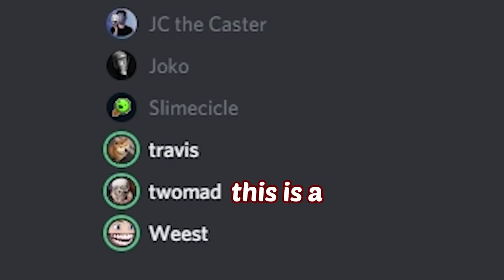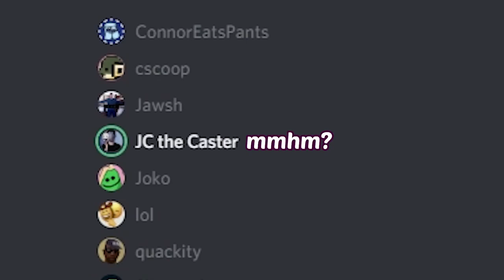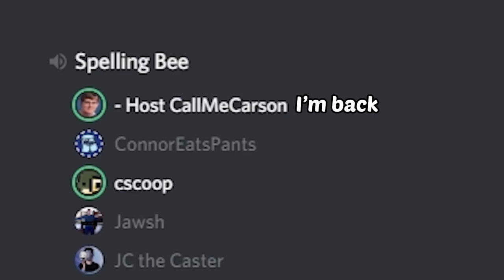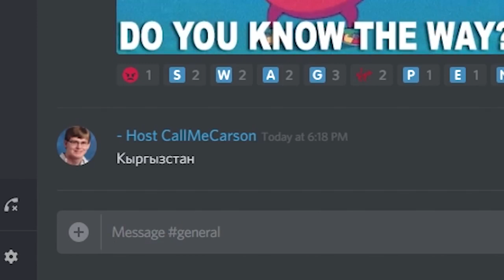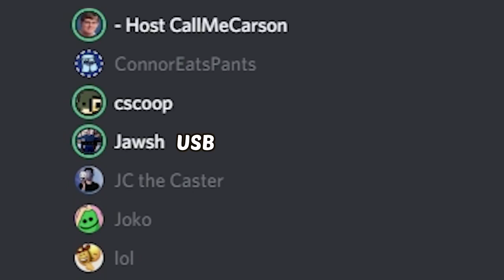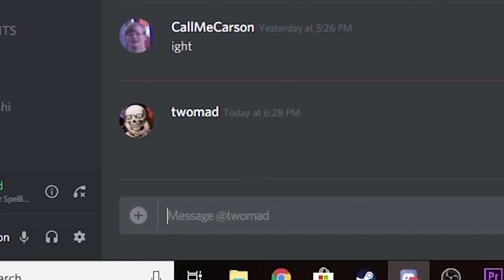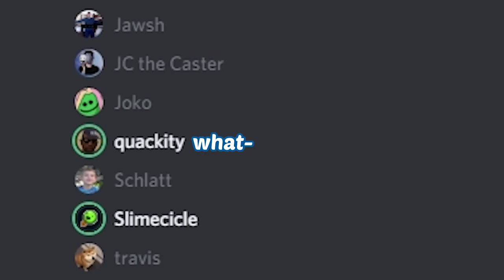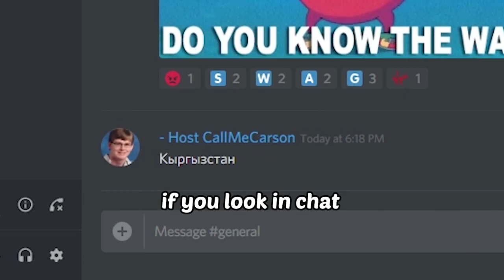Discord Heceleme Yarışında Şike Yaptım CallMeCarson (Türkçe / Turkish CC)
Hiçbir telif ihlali hakkı amacı yoktur. Sadece altyazı bana aittir.
Altyazıları oynatıcıdan açabilirsiniz. İyi seyirler.